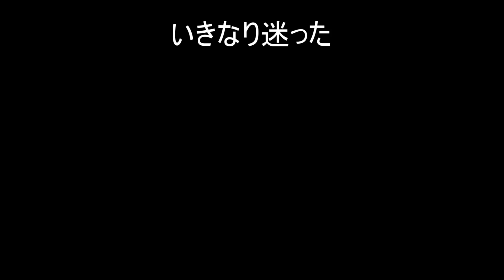#26【ドラクエ11S】オーブはどこにあるだろう【過ぎ去りし時を求めて】